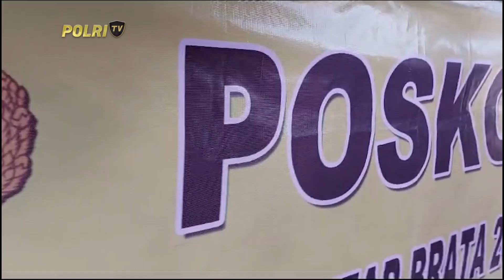KASIDOKKES POLRES KEPULAUAN SERIBU CEK KESEHATAN PERSONIL PENGAMANAN PEMILU 2024